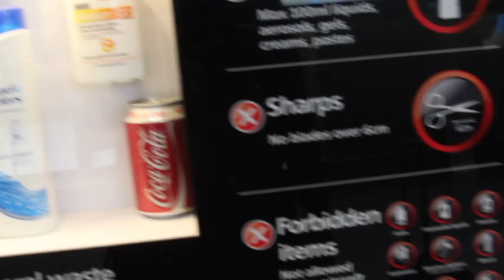I nearly died on a cruise ship in dubai